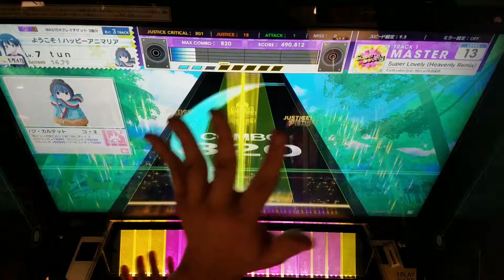Super Lovely (Heavenly Remjx) 5-0